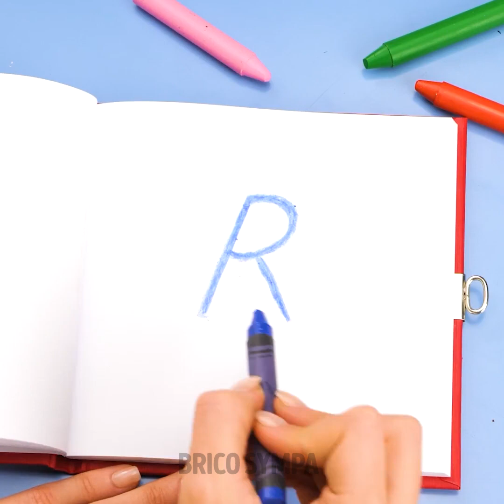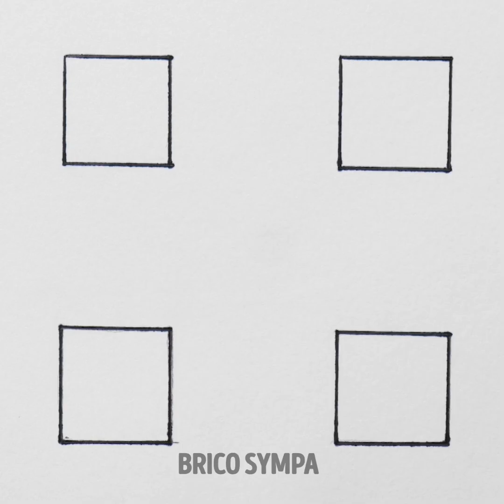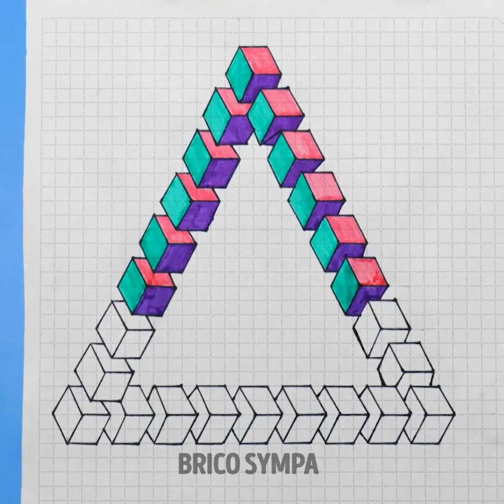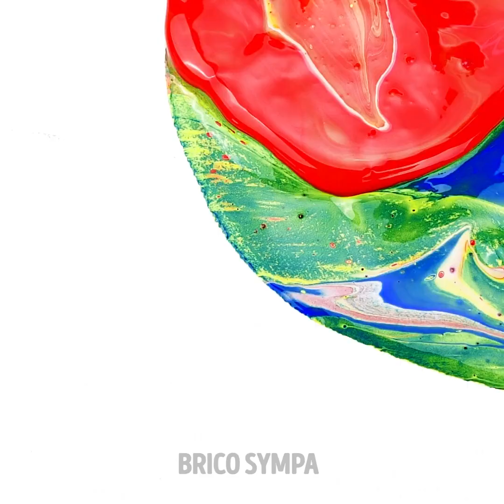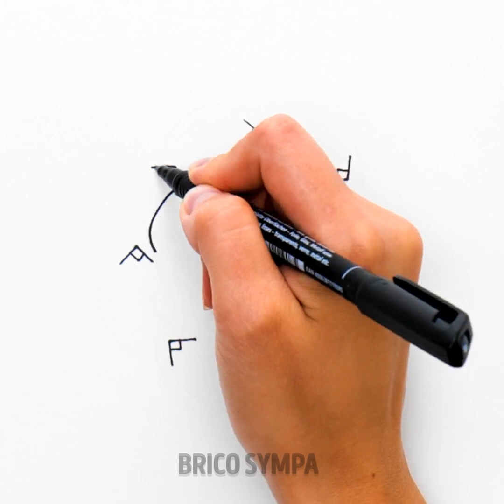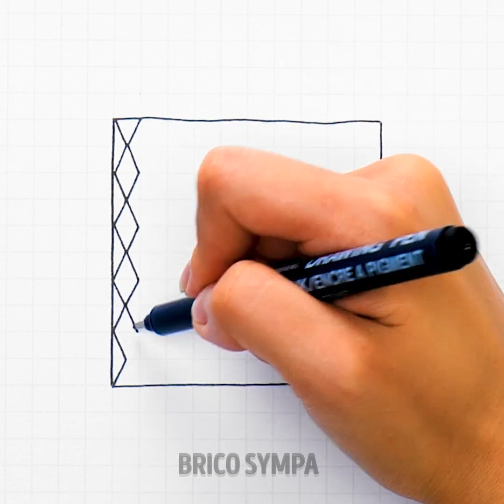ASTUCES SIMPLES DE DESSIN ET TECHNIQUES D'ART CRÉATIVES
Bonjour à tous ! Si tu es à la recherche d'astuces simples de dessin et de techniques d'art créatives pour améliorer tes compétences, alors tu es au bon endroit ! Cette vidéo est remplie d'astuces et conseils utiles qui t'aideront à créer des œuvres d'art magnifiques et uniques. Dans cette vidéo, tu découvriras différentes techniques de texture et d'ombrage, ainsi que des conseils pour jouer avec les formes et les couleurs. Peu importe si tu es un artiste expérimenté ou un débutant parce que ces techniques t'inspireront et t'aideront à améliorer tes compétences. Alors, prends ton crayon, une feuille de papier et un pinceau et commençons !

Horodatage :
00:31 Conseil de dessin avec un marqueur et des ciseaux
01:29 Adorables dessins
01:40 Grenouille avec la paume de la main
12:01 Dessins captivants en perspective